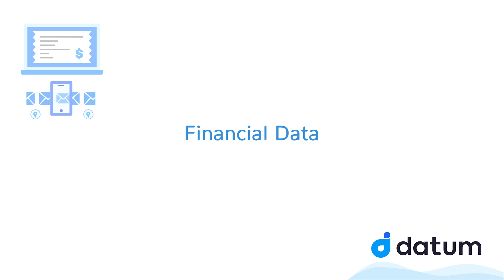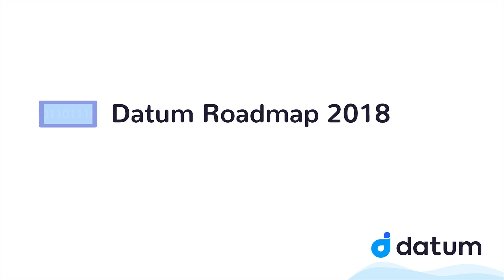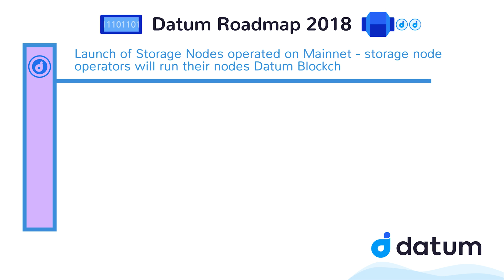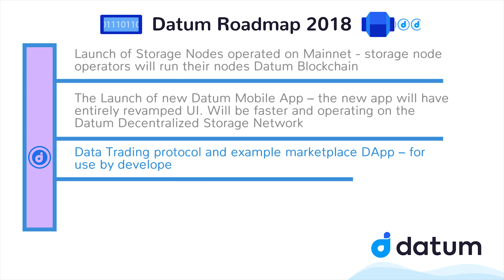Discover Datum – Blockchain Data Storage and Monetization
Datum has a goal to help the user to take back their data and to sell it on the data marketplace where interested parties can purchase user data for a fair price using DAT tokens while still adhering to the rules set by the data.

Bounty0x.io hunter username @tarantulo

Broken Elegance - Snow Cover Us